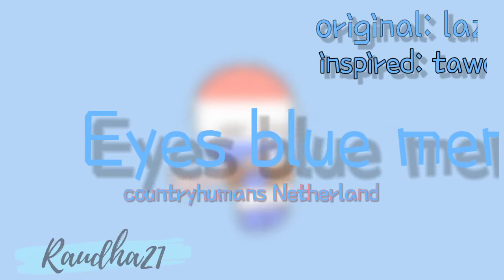eyes blue meme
✿✼:*ﾟ:.｡..｡.:*･ﾟﾟ･*

I use:
Brain
Eyes
Finger

✿✼:*ﾟ:.｡..｡.:*･ﾟﾟ･*

✿✼:*ﾟ:.｡..｡.:*･ﾟﾟ･*